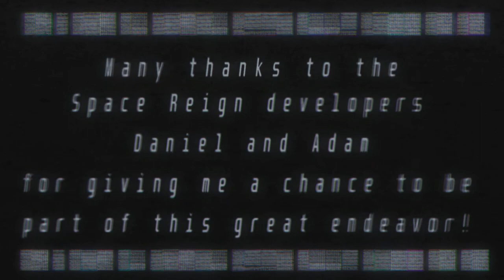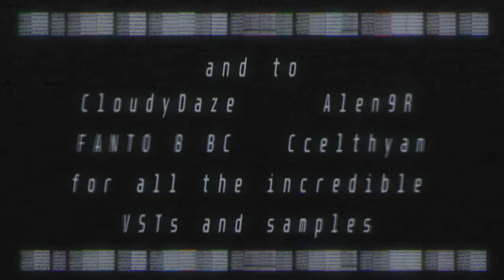Space Reign OST - Volume 2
00:00 INTRO / Gearing Up [Hangar Ambience]
04:04 Status Critical
07:01 Distress Call
10:50 Barbarous Domain
18:20 In The Thick Of It
20:56 Deception
25:39 Echoes
30:10 Diplomatic Dispute
33:04 Frontier
36:03 Pucker Factor X
40:29 Gates of Hades
45:57 Control
50:45 Void Strings
55:09 Adrift
59:27 Adagio
1:04:09 Digital Harmony
1:07:39 CREDITS

The second volume is here, in all its might and glory! I had a ton of fun along with Adam and Daniel while mixing this little beast of a volume. Lots of ideas were being thrown around, but at the end, we had to go with what was possible at the time. And oh boy, it yielded some rather incredible tracks.

As such, presenting the second volume of music from the game. The higher quality tracks for both volumes, in MP3 format at 320kbps bitrate will be available later in the Steam Store. But with that being said, all of us hope that you'll enjoy it, and we're excited for what will the future bring us!

[it's out now, in Early Access, ready to be played by everyone]

Part of the used samples and MIDIs were made by GhostHack.

Effect author credits:
Luminosity - StevenM
FeedMe,
FrameBlur - Cynex